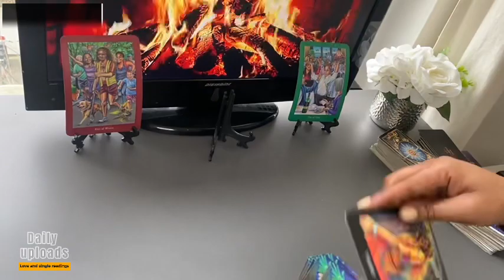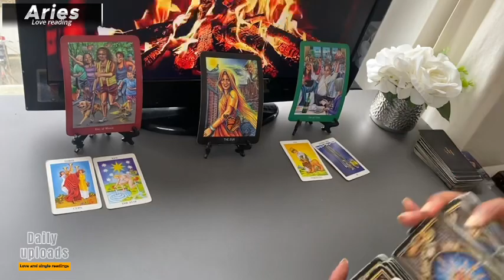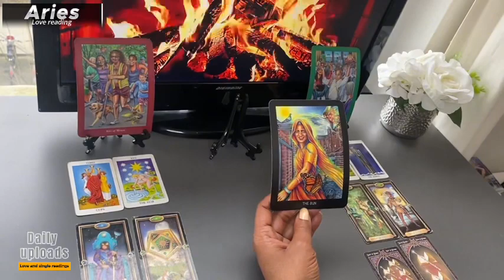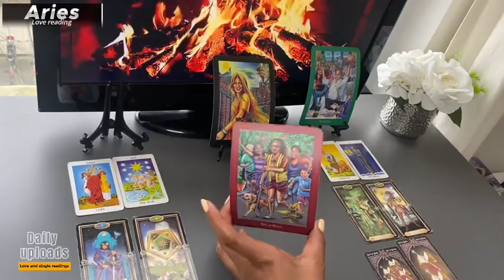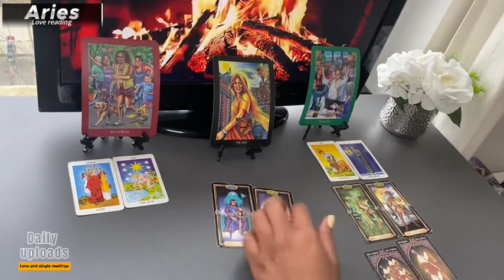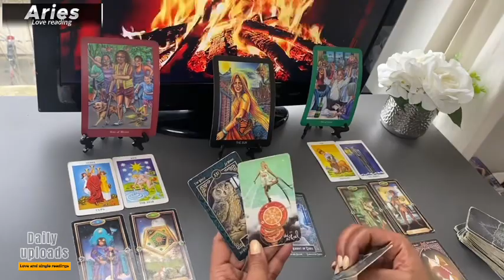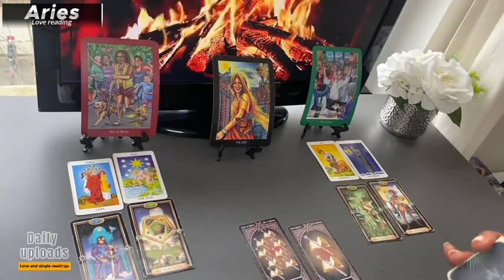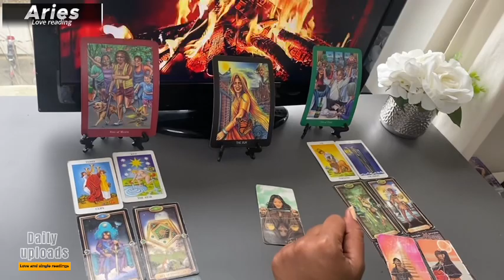ARIES MARCH 💕 It's Been A While But The TIME Is NOW...2024